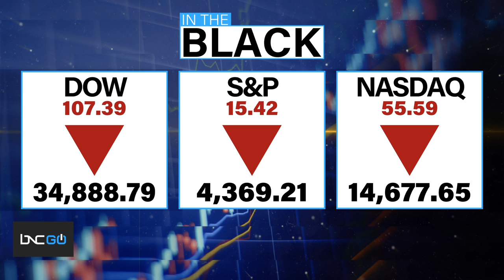In the Black: Driving App Waze Helps Guide Users to Safety in Emergencies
On today’s “In the Black,” Daliah Dombrowski, a communities team manager for Waze, talks to BNC about how the popular transportation app can help users during emergencies, especially as hurricane season is underway.

Waze will now show evacuation routes during hurricanes. The company first did these kinds of routes during Superstorm Sandy. “We have a lot of different data sources,” she says.

In other news, consumer prices have jumped the most in 13 years, which the White House thinks will be temporary.

All this and more on “In the Black.”